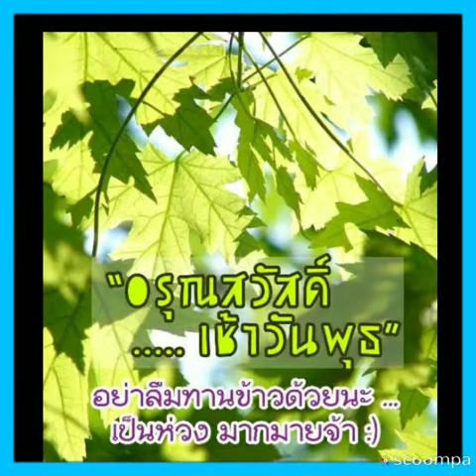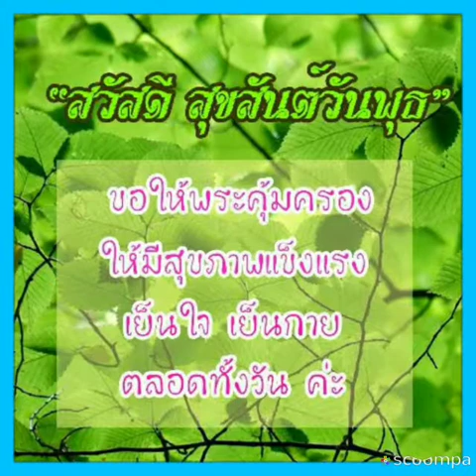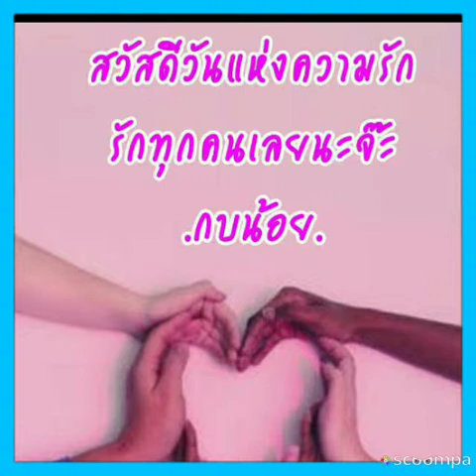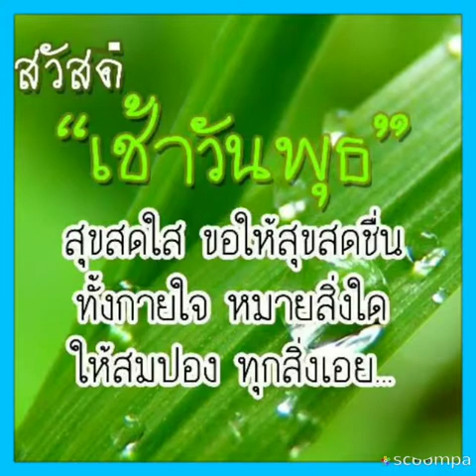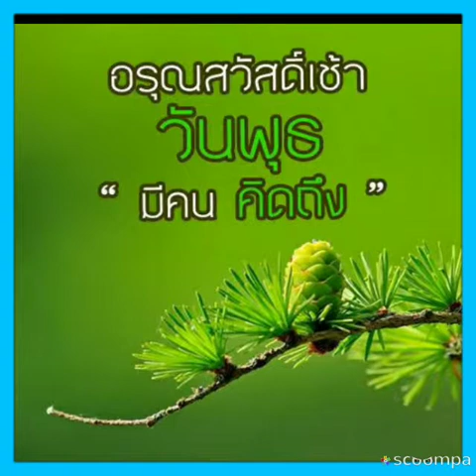Good Morning:สวัสดีวันพุธ